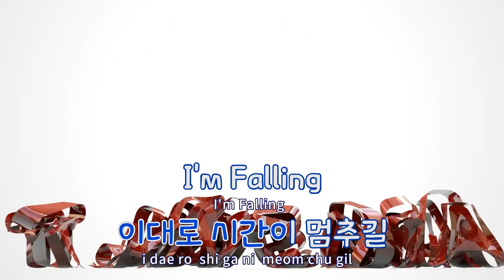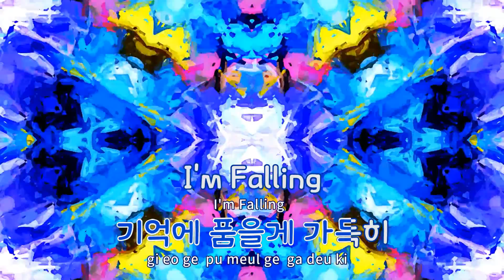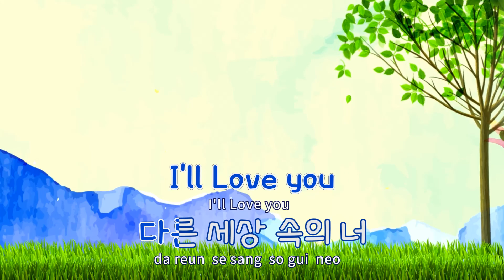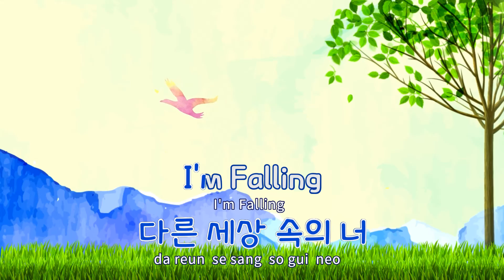[TJ노래방 / 반키올림] Falling(W OST) - 조현아 / TJ Karaoke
Falling(W OST)  --  조현아